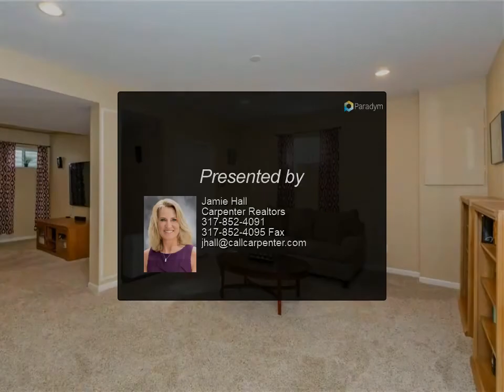Homes for Sale - 1716 Hawk Lane, Brownsburg, IN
YOU CAN HAVE IT ALL IN THIS 4400 sf, 5 Bdrm, 3.5 Ba home w/FIN BSMT, FNCD BKYD, SCRND PORCH, Main lvl OFFICE &amp; 3 CAR GAR on .29 ac in popular Summer Ridge nghd, loaded w/AMENITIES! Greet guests in the 2 story Entry &amp; impress throughout w/HDWD &amp; TILE flrs, OPEN Flrplan incl Great Rm w/GAS or WOOD burning FIREPLACE &amp; a LARGE KITCHEN w/SS Counters, TALL Cabs, SS Appl, PANTRY &amp; Bfast Bar that OPENS to Bfast NOOK, Great Rm &amp; Scrnd Porch. Spacious Laundry Rm has W &amp; D (incl) &amp; Utility Sink.  Upstairs offers 5 Bdrms, incl a HUGE VLTD MBRM Suite &amp; BATH w/Quartz dual vanities, GARDEN TUB &amp; TILED SHOWER! Hall bath has dual vans too. FIN BSMT has REC RMs, Full BA &amp; STORAGE. Beautiful Curb appeal. Top Rated Brownsburg Schools! This property has it ALL!

Presented By:
Jamie Hall, Carpenter Realtors